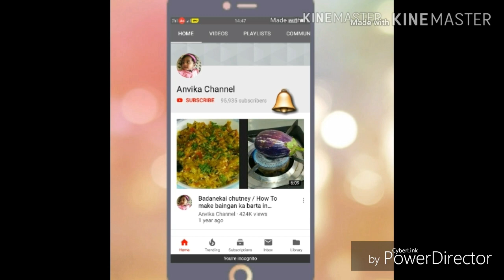ಪಕ್ಕಾ Street Style ಬೇಲ್ ಪುರಿ ಚಾಟ್ಸ | Chatpat Bhel Puri Chats Recipe |How To Make Bhelpuri Recipe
ರುಚಿಕರವಾದ ಬೇಲ್ ಪುರಿ